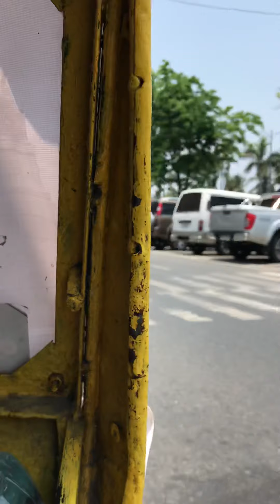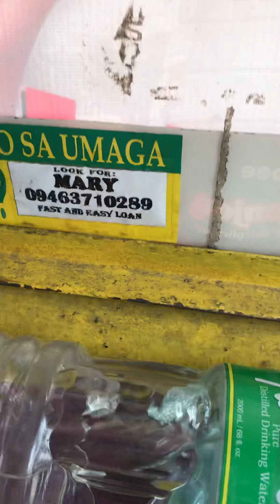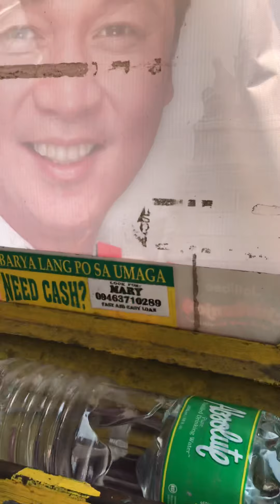フィリピンマニラのサイドカーに乗りました。